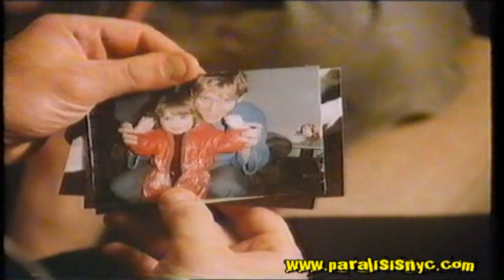General Public ‎– Tenderness 1984 HQ